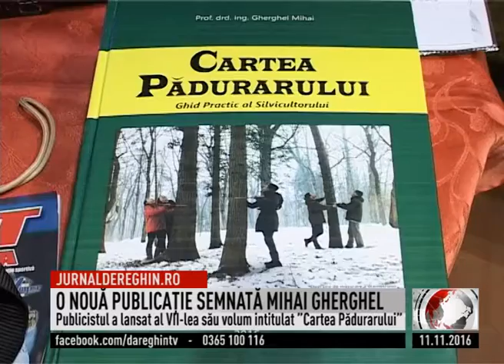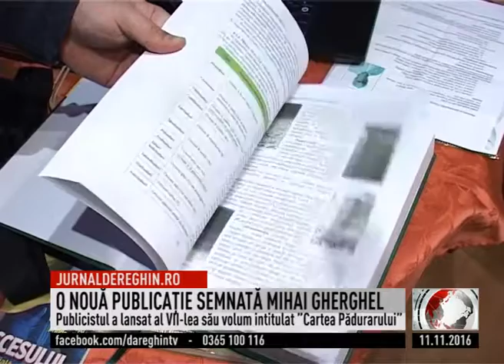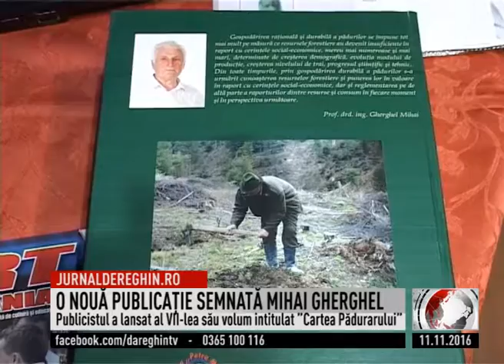O NOUĂ PUBLICAȚIE SEMNATĂ MIHAI GHERGHEL (2016 11 11)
Profesorul Mihai Gherghel, care a condus timp de mai muţi ani Colegiul Silvic din Gurghiu este cunoscut reghinenilor şi ca autor de carte. În ziua în care a împlinit onorabila vârstă de 75 de ani, scriitorul Mihai Gherghel a scos din tipar al șaptelea său volum. O carte dedicată pădurarilor și angajaților dintr-un ocol silvic. Cartea este structurată pe 23 de capitole dintre care 18 sunt noțiuni teoretice iar restul noțiuni practice și schițe și însumează în total 900 de pagini.